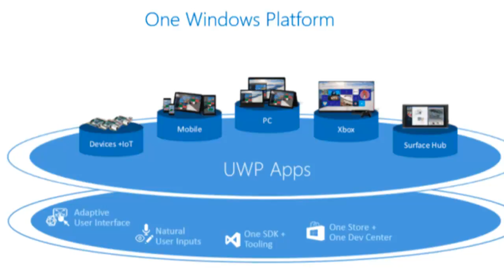Gamer's Week: Fable Legends gecancelt! + Overwatch Release Datum! + Die E3 schrumpft!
Entschuldigt die Verspätung, mein Render-Programm hat mal wieder rumgebockt!

Wenns euch gefällt, bitte helft das Video zu verbreiten!

Links:
Microsoft, die UWP & Epic Games:

(except my voice obviously)